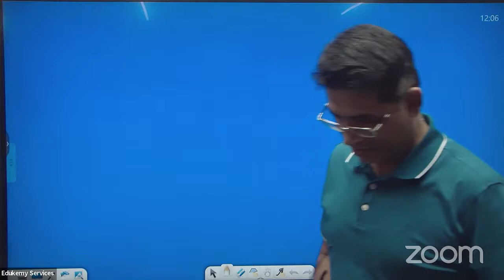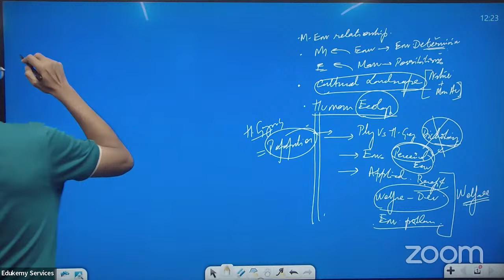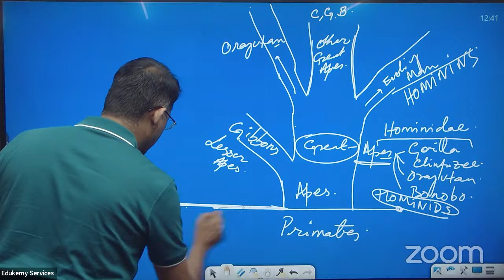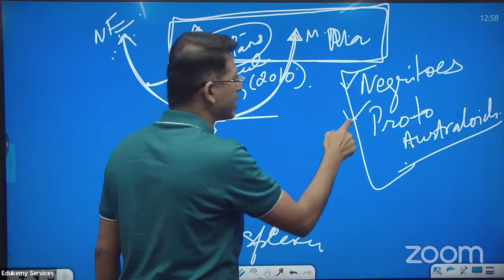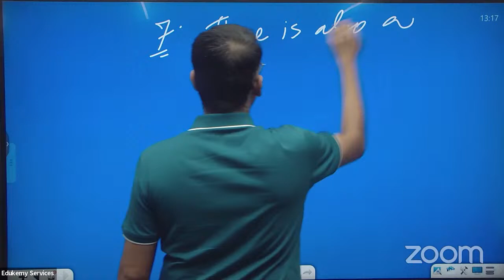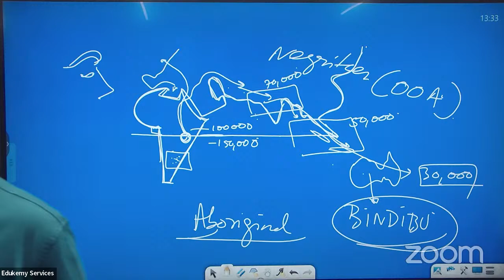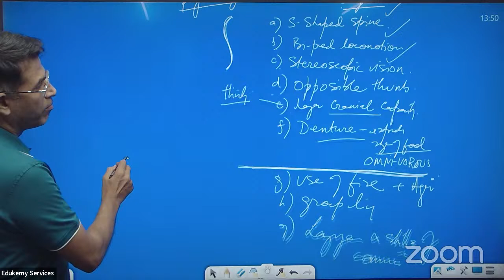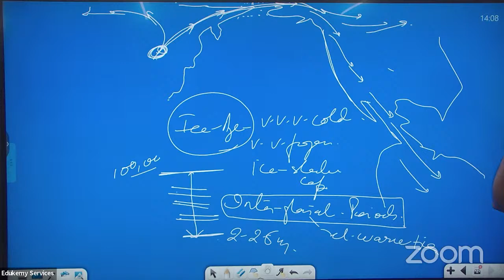Geography Optional Live Demo Sessions | Shabbir A Bashir | UPSC CSE 2023/24 | Edukemy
The geography optional is one of the most chosen optional for UPSC CSE. Students, however, remain confused if they wish to start preparation with Geography as an optional. To eliminate this fear, we are providing the initial LIVE classes of Geography optional by Shabbir A. Bashir to the students for free!

We have designed the Geography optional course keeping in the mind the changing dynamics of the exam. The requirements of the exam currently want you to not only know the length of the syllabus, but also the breadth in a comprehensive manner. With these Demo Classes, you will get an idea about how we approach the course and help you with a decision to take Geography Optional.

Watch Shabbir A Bashir’s live offline/online geography optional demo classes and win a chance to get hold of the course at a discounted rate!

Visit our experience center at 64, 1st floor, Bada Bazaar Marg, Old Rajendra Nagar, New Delhi - 110060 to attend the classes offline.

- 51 UPSC qualifiers in Final Merit List (UPSC CSE 2020) & 71 Selections in UPSC CSE 2021.
- 7 Edukemy students in the top 100 (UPSC 2020) and 6 students in the top 100 (UPSC 2021)
- 50% questions hit rate in mains.
- 80+ years of cumulative teaching experience.
- India's Best-in-class Faculty.
Join our Program for Geography Optional

UPSC Geography Optional Foundation Course - UPSC CSE 2023/24 (Offline November Batch)

UPSC Geography Optional Foundation Course - UPSC CSE 2023/24 (Online November Batch)

UPSC Geography Optional (Integrated Course + Test Series) - 2023/24 (Online November Batch)

UPSC Geography Optional (Integrated Course + Test Series) - 2023/24 (Offline November Batch)

Join our program for General Studies

GS Foundation Course - UPSC CSE 2023/24 - (October Online Batch)

GS Foundation Course - UPSC CSE 2023/24 - (October Offline Batch)

Join our Advanced Course

GS Advanced Course - UPSC CSE 2023/24 (October Offline Batch)

GS Advanced Course - UPSC CSE 2023/24 (October Online Batch)

For Daily Updates and Study Material:
2. Be Exam Ready by Practicing Daily MCQs
3. Daily Newsletter - Get all your Current Affairs Covered
4. Mains Answer Writing Practice